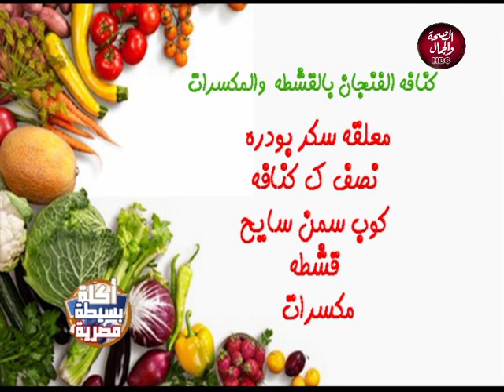اكلة بسيطة مصرية | مع الشيف ماجد فوزي